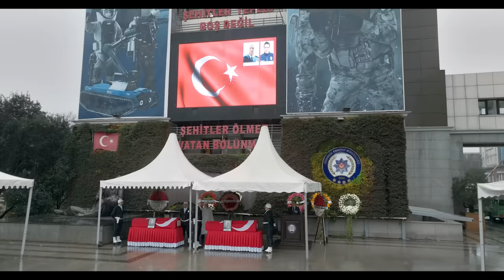Yargı 78. Bölüm 2. Fragmanı | Metin Amiri Kaybettik. Başımız Sağ Olsun...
OYUNCULAR
Ceylin: Pınar Deniz
Ilgaz: Kaan Urgancıoğlu
Metin: Hüseyin Avni Danyal
Eren: Uğur Arslan
İnci: Ece Yüksel
Engin: Onur Durmaz
Yekta: Uğur Polat
Pars: Mehmet Yılmaz Ak
Çınar: Arda Anarat
Defne: Beren Nur Karadiş
Gül: Zeyno Eracar
Parla: Zeynep Atılgan
Aylin: Pınar Çağlar Gençtürk
Zafer: Ali Seçkiner Alıcı
Makbule: Özlem Çakar
Osman: Onur Özaydın
Neva: Başak Gümülcinelioğlu

Yapım: Ay Yapım
Yapımcı: Kerem Çatay
İdari Yapımcı: Suzan Güverte
Yönetmen: Ali Bilgin
2. Yönetmen: Beste Sultan Kasapoğulları
Senaryo: Sema Ergenekon